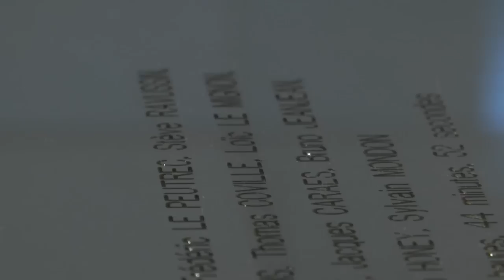Groupama 3 : Remise du Trophée Jules Verne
Remise du Trophée Jules Verne au Musée de la Marine à Paris pour la victoire de l'équipage de Groupama 3